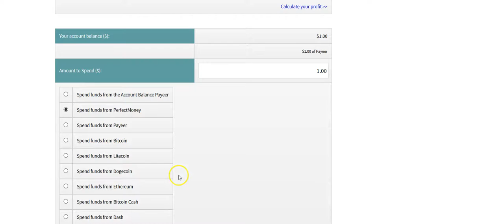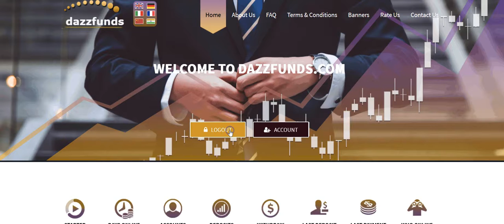Make Money Online sign up dazzfunds.com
🚀NEW LAUNCHED TODAY
🚀Running Days 00
🔥[New Program ]

5% Hourly for lifetime
6% Hourly for lifetime
7% Hourly for lifetime
8% Hourly for lifetime
10% hourly for lifetime

👪Refferal Lvl/Bonus: 10%
💵 payment proof NEW Withdraw DAY 💵